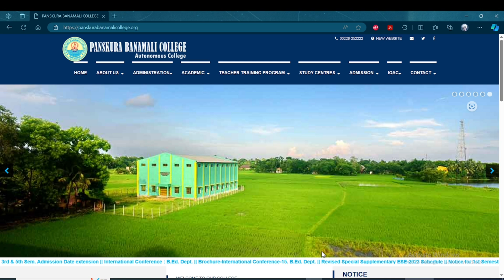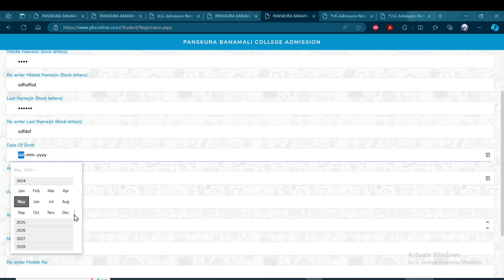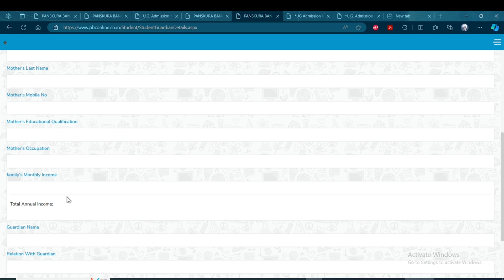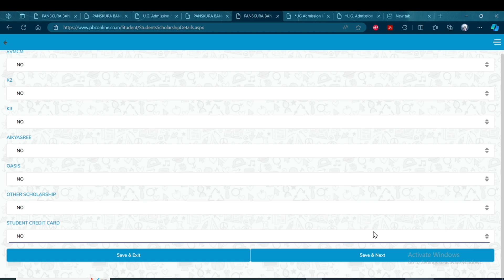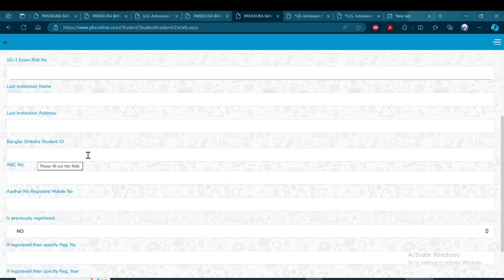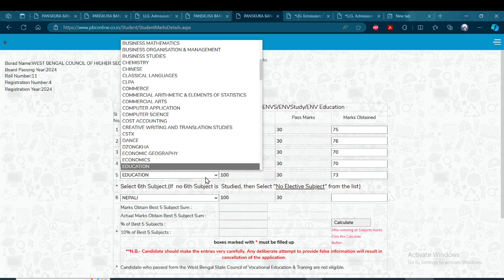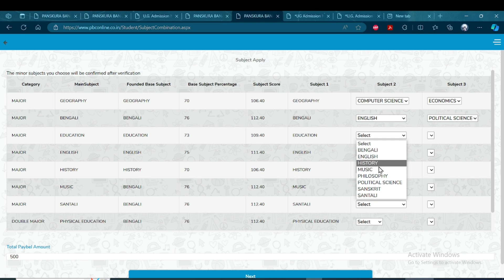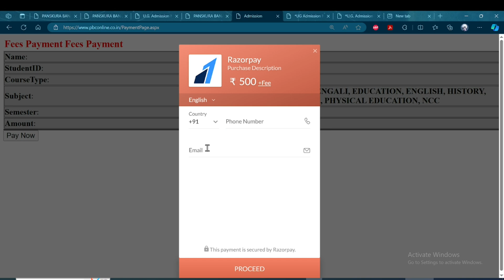PANSKURA BANAMALI COLLEGE UG ADMISSION 2024 FORM FILL UP/ অনলাইন আবেদন পদ্ধতি/পাঁশকুড়া বনমালী কলেজ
PANSKURA BANAMALI COLLEGE
পাঁশকুড়া বনমালী কলেজ(Autonomous)
HOW TO FORM FILL UP
অনলাইন আবেদন পদ্ধতি
অফিসিয়াল নোটিফিকেশন LAST DATE :13/05/24 to 27/05/24
Courses Offered: Biotechnology, Botany, BCA, Chemistry, Computer Science, Economics, Geography, Mathematics, Microbiology, Physics, Physiology, ZoologyBengali, Education, English, History, Music, Philosophy, Political Science, Sanskrit, Santali, Commerce, Physical Education and NCC           UG ADMISSION 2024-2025

Content Includes-
Panskura Banamali College Admission 2024

Panskura Banamali College UG Admission 2024

Panskura Banamali College Under Graduate Admission 2024

Panskura Banamali College BA Admission 2024

Panskura Banamali College B.Sc Admission 2024

Panskura Banamali College B.Com Admission 2024

Panskura Banamali College BCA Admission 2024

Panskura Banamali College NCC Admission 2024

Panskura Banamali College Admission Process

Panskura Banamali College Admission Procedure

Panskura Banamali College Admission Date 202-

Panskura Banamali College Admission Form Fillu Date 2024

Panskura Banamali College Admission 2024 Forr

Fillup Last Date Panskura Banamali College UG Admission Form

Fillup Date 2024

How to Get Admission in Panskura Banamali College
ugc on final sem exam result 2024,
ugc new academic calendar 2024,
wb Higher secondary exam 2024 result,
wb hs vocational result 2024,
wb hs result 2024,
wbchse Result notice 2024,
science niye porle ki ki hoye jai
Calcutta university college online application 2024,

Jadavpur university entrance exam 2023?4,